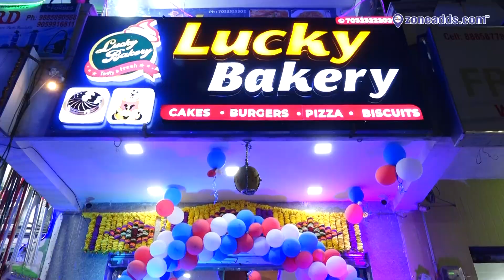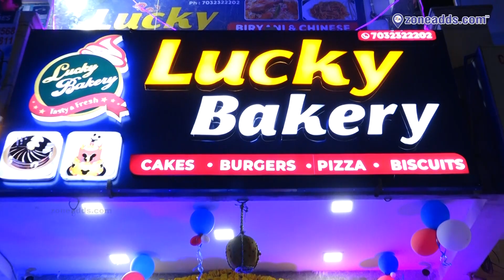Lucky Bakery: Your Destination for Scrumptious Cakes and Pastries | Dammaiguda | Hyderabad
Enjoy the tasty baked and served bakery items at Lucky Bakery. It is located at Dammaiguda in Hyderabad.

10,000 plus Local Business Listed across 18 Categories of Product and Services in and around 10 kms from ECIL.